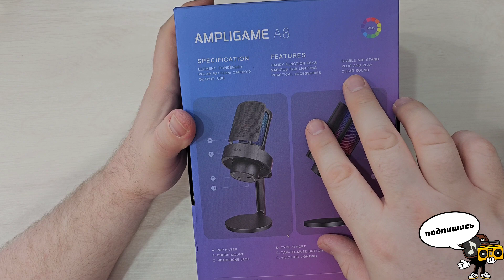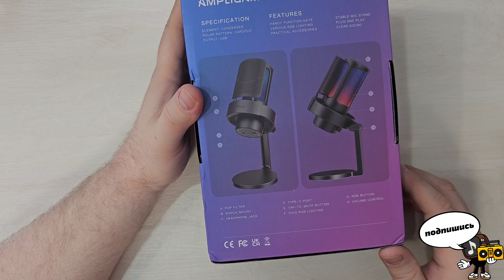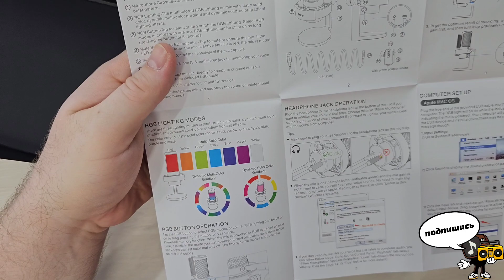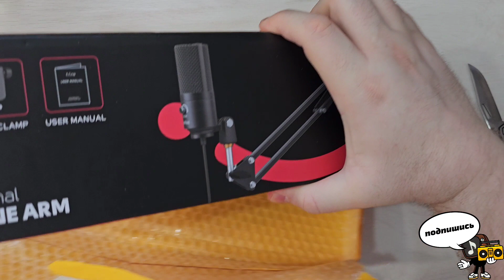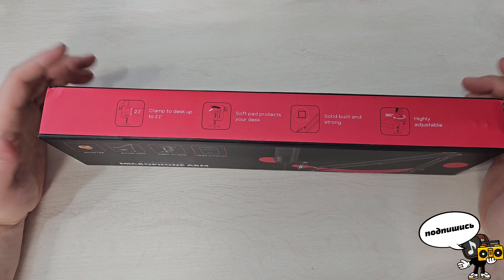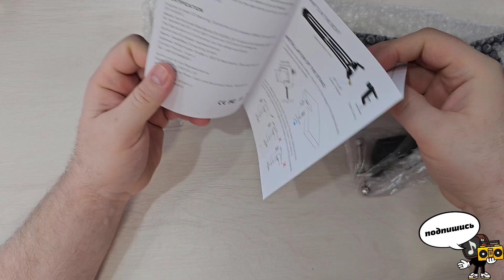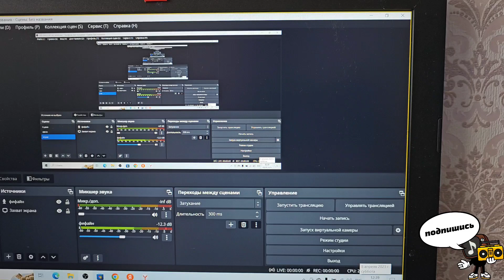FIFINE AMPLIGAME A8 студийный микрофон для игровых стримов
Всем привет! В этом видео распакую и смонтирую студийный микрофон для проведения игровых стримов и поделюсь своими первыми впечатлениями. Подробности в видеоролике.